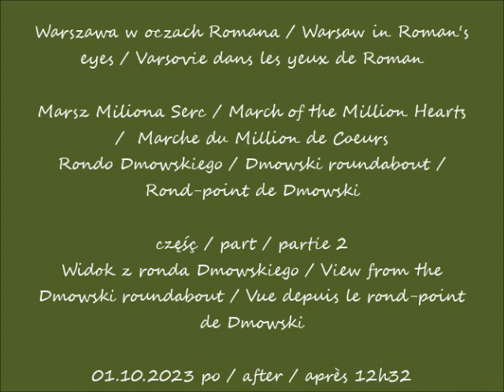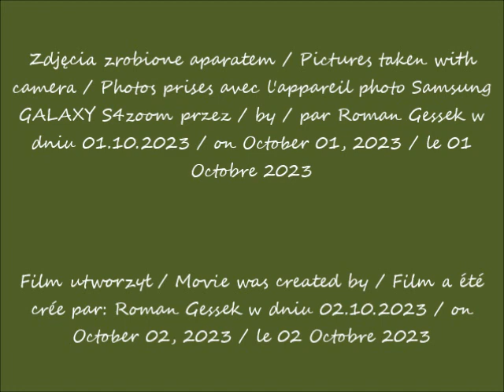2023 10 01 Warszawa Marsz Miliona Serc cz 2 Widok z ronda Dmowskiego po 12 32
Marsz Miliona Serc / March of the Million Hearts  /  Marche du Million de Coeurs
Rondo Dmowskiego / Dmowski roundabout /  Rond-point de Dmowski
Widok z ronda Dmowskiego / View from the Dmowski roundabout / Vue depuis le rond-point de Dmowski
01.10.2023 po / after / après 12h32